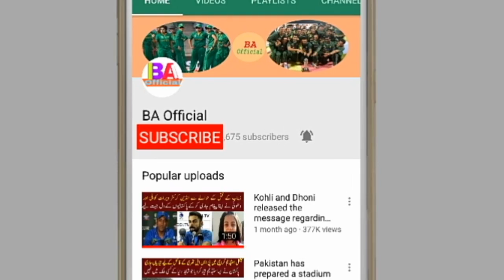Mohammad Hafeez made a series of runs against Australia